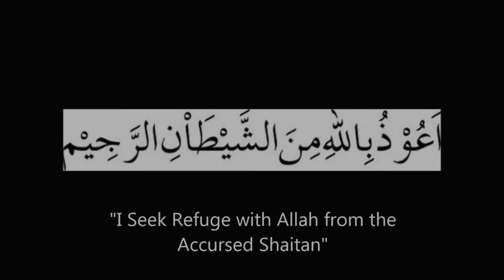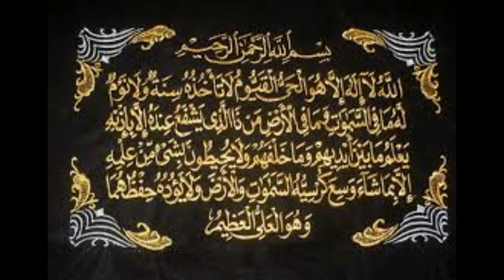Ayatul Kursi Ki Fazilat || آیت الکرسی کی فضیلت|| jannat ma jana ka wazifa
The Throne Verse is the 255th verse of the 2nd surah of the Qur'an, Al-Baqara. The verse speaks about how nothing and nobody is regarded to be comparable to God. It is one of the most well-known verses of the Quran and is widely memorised and displayed in the Islamic world.